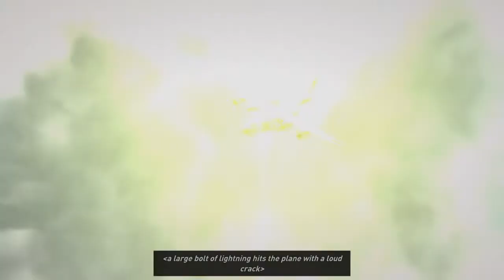The Pilot! - Tomb Raider: Definitive Edition Playthrough (#4)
We're continuing on with Tomb Raider, and things start off crazy as help arrives to the island, and things take a turn for the worst!